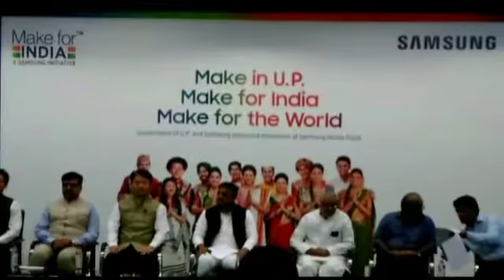अखिलेश होगे सीएम के दावेदार